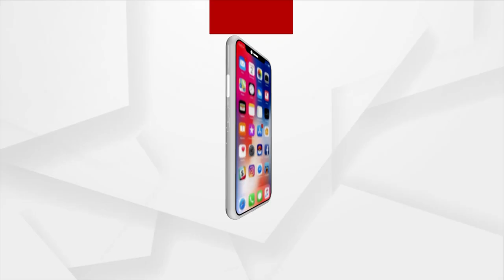Bahuda Yatra 2023: Lord Jagannath's Chariot Pulling Begins